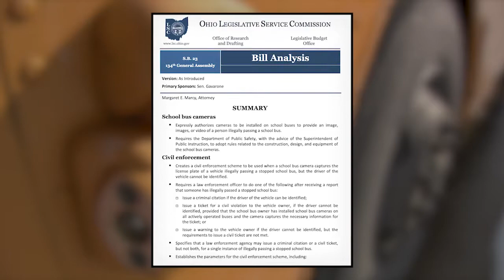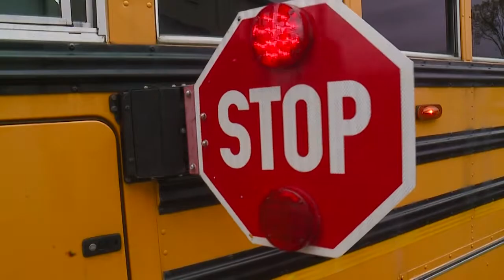Lawmaker Proposes Additional Penalties for People Driving Past Stopped School Busses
Ohio state senator proposes SB23, which would create additional civil penalties and  have cameras on all school busses across Ohio to help catch violators that drive past stopped busses as they are dropping off or picking up students,